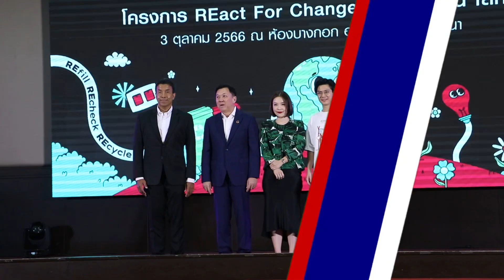Lady New : “ท็อป – นุ่น” ร่วมกับพันธมิตร ผุดไอเดียรักษ์โลก โครงการ “REact For Change ลองเปลี่ยนโลก”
คู่รักสายกรีน ที่ใช้ชีวิตแบบอีโคไลฟ์มากว่า 15 ปี อย่างคู่ของ หนุ่มท็อป พิพัฒน์ อภิรักษ์ธนากร และ นุ่น ศิรพันธ์ วัฒนจินดา ที่ปัจจุบัน ผันตัวเป็นนักธุรกิจเพื่อสังคม เปิดบริษัท คิดคิด จำกัด ให้คำปรึกษาเรื่องการพัฒนาสังคม และสิ่งแวดล้อมแก่องค์กร และยังเป็นผู้พัฒนาแพลตฟอร์ม ECOLIFE ที่ช่วยรณรงค์ให้คนใช้ชีวิตที่เป็นมิตรกับสิ่งแวดล้อมง่ายๆ ที่ล่าสุดได้ครีเอตแคมเปญรักษ์โลกที่มีชื่อว่า REact For Change ลองเปลี่ยนโลก โดยมีพันธมิตรหัวใจสีเขียว อย่าง TikTok, กระทรวงทรัพยากรธรรมชาติและสิ่งแวดล้อม และ กรุงเทพมหานคร ที่จะชวนเด็ก และเยาวชน จากโรงเรียนในเครือข่าย มาสร้างสรรค์คอนเทนต์ภายใต้เนื้อหา 3 กิจกรรม RE Challenge ที่ประกอบด้วย Refill, Recheck และ Recycle หวังช่วยกระตุ้นให้เกิดการเปลี่ยนแปลงพฤติกรรม ที่ทุกคนสามารถทำได้ง่าย ๆ หรือหยุดคิดสักนิด ว่าการใช้ชีวิตของเรา มีตรงไหนที่จะทำให้เป็นมิตรกับสิ่งแวดล้อมได้อีกบ้าง

โดยได้มีการจัดงานแถลงข่าว ไปเมื่อวันที่ 3 ก.ย. ที่ผ่านมานั่นเอง